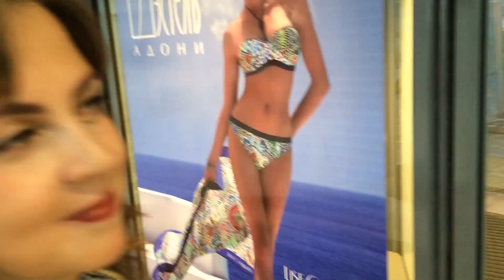VLOG: Я на мастер- классе Рогова в Пассаже от Золотого яблока// Ведущий шоу успеть за 24 часа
Всем огромный привет! Я побывала на мастер-классе у самого Александра Рогова! Рогов - ведущий шоу "Успеть за 24 часа" на СТС и стилист, которого слушаются самые непослушные звезды! Да, я его люблю смотреть по ТВ, а тут он живьем!!! Если вы разделяете мою симпатию к данному человеку, то данное VIDEO для вас. Он такой живой, настоящий, приятный, от нее веет добром и красотой. Все прошло живенько, 1 час шоу и затем фотосессия с А.Роговоы, но мы на нее не остались. Марина мужественно проспала весь мастер-класс, дала маме посмотреть.